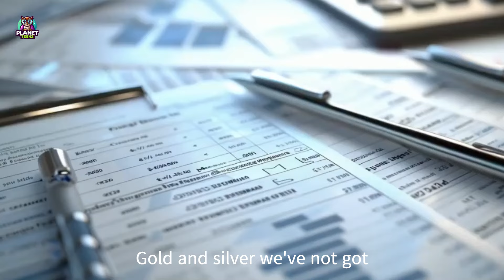London Bridge is Falling Down | Singing Melodies & Nursery Rhymes | Kids Song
Embark on a journey with London's Bridge, from its tumble to the ground to its rise anew, each verse a step in its tale of woe and triumph.

🚀✨ Join our melodies that will ignite your imagination with their radiant glow and enchanting tunes. ✨🌟

👧🧑 Recommended Age: 3-8 years
🎵 Genre: Kids Songs, Children's Music
🌌 Theme: Nursery Rhyme, Adventure

📺 Watch the Music Video Here:   @PlanetTeenz

🎶 Song

Iron bars will bend and break
Bend and break, bend and break

Gold and silver, gold and silver

Gold and silver we've not got
We've not got, we've not got

👪 Suitable for: Preschools, Daycares, Families, Educational Centers, Children's Parties, and Explorers of all ages!